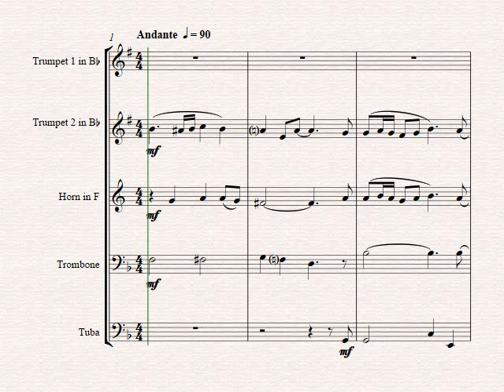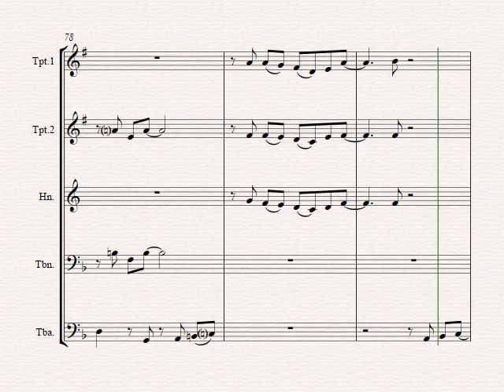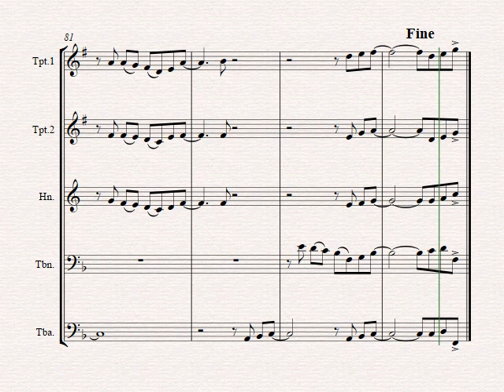Aura Lee - Love me tender - Elvis - Brass Quintet